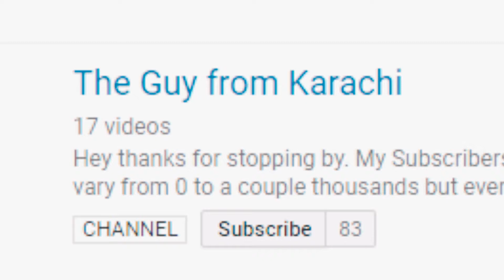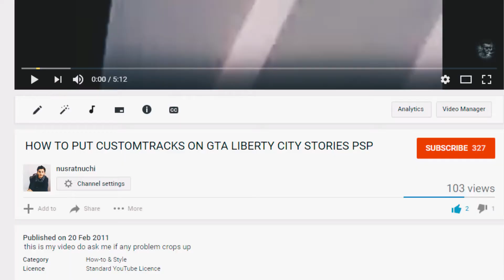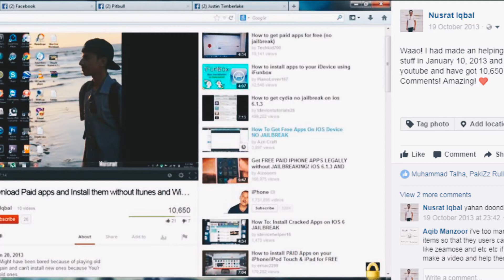3 REASONS WHY I STARTED YOUTUBE!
3 particular reasons Why & How I started YouTube channel. I'm talking a lot in this video though but I guess it's not too bad to be worth watching it all. PEACE! :)